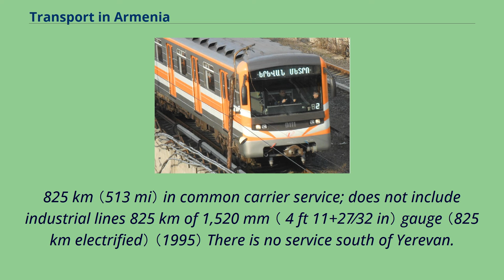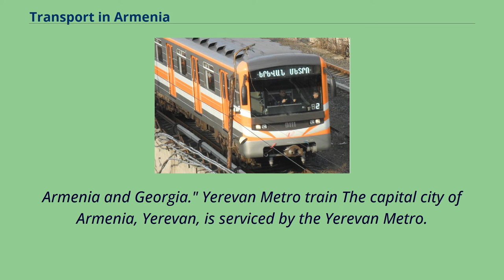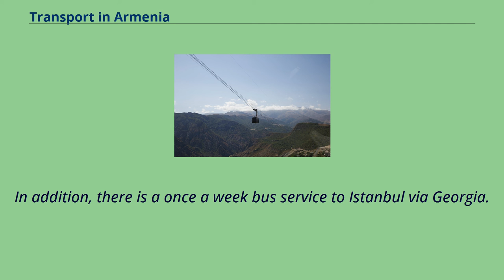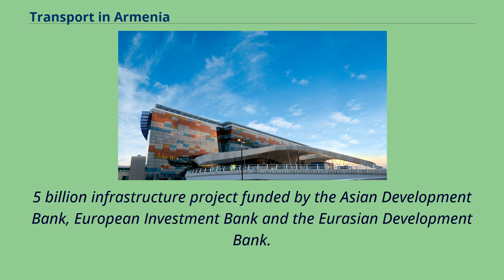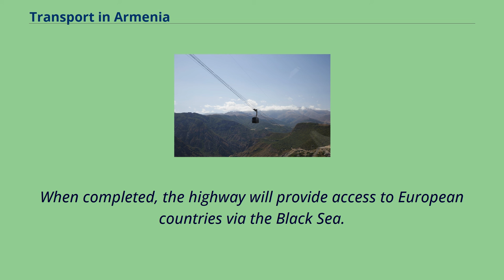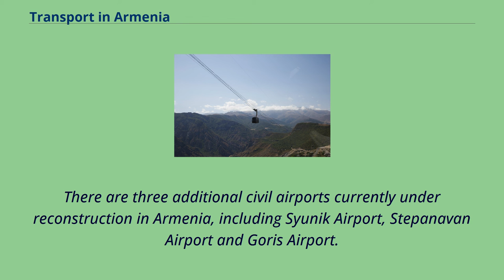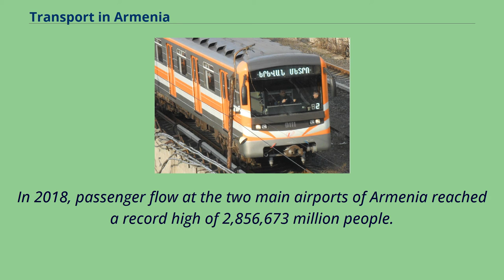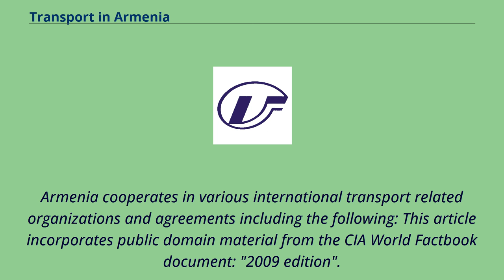Transport in Armenia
This article considers transport in Armenia.
For Soviet transportation, see Transport in the Soviet Union.
825 km （513 mi） in common carrier service; does not include industrial lines 825 km of 1,520 mm （ 4 ft 11+27⁄32 in） gauge （825 km electrified） （1995） There is no service south of Yerevan.
City with metro system: Yerevan Most of the cross-border lines are currently closed due to political problems.
However, there are daily inbound and outbound trains connecting Tbilisi and Yerevan.
Departing from Yerevan railway station trains connect to both Tbilisi and Batumi.
From neighboring Georgia, trains depart to Yerevan from Tbilisi railway station.
Within Armenia, new electric trains connect passengers from Yerevan to Armenia's second largest city of Gyumri.
The new trains run four times a day and the journey takes approximately two hours.
There is also discussion to establish a rail link between Yerevan and Tehran.
Armenia is pursuing funding from the Asian Development Bank to launch construction of this infrastructure project.
The completion of the project could establish a major commodities transit corridor and would serve as the shortest transportation route between Europe and the Persian Gulf.
In June 2019, Iranian president Hassan Rouhani backed this project and stated that "we want the Persian Gulf and the Gulf of Oman to be connected to the Black Sea, and one of the ways to make this happen is through Iran,
Armenia and Georgia." Yerevan Metro train The capital city of Armenia, Yerevan, is serviced by the Yerevan Metro.
The system was launched in 1981 and like most former Soviet Metros, its stations are very deep （20–70 meters underground） and intricately decorated with national motifs.
The metro runs on a 13.
4 kilometres （8.3 mi） line and currently serves 10 active stations.
Trains run every five minutes from 6:30 a.
m.
until 1...